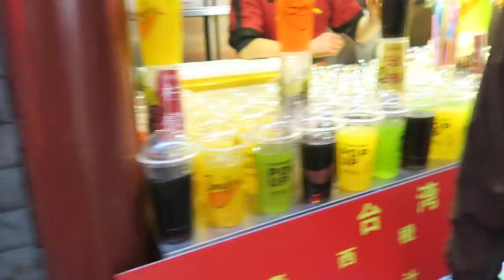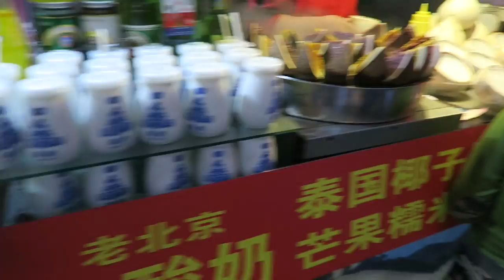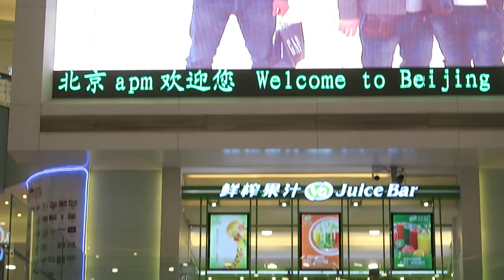Qingming Break at Wangfujing | Life in Tsinghua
Life in Tsinghua Vlog #23 | Qingming holiday trip 3/3. This time at Wangfujing food corner. Enjoy!